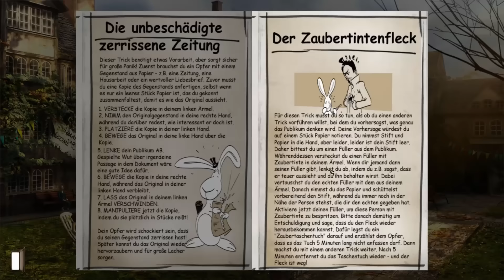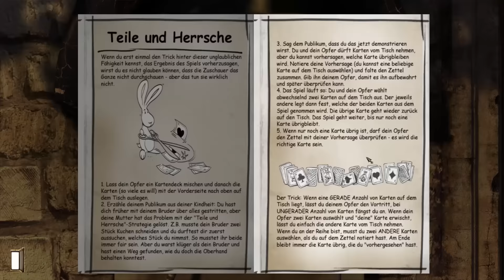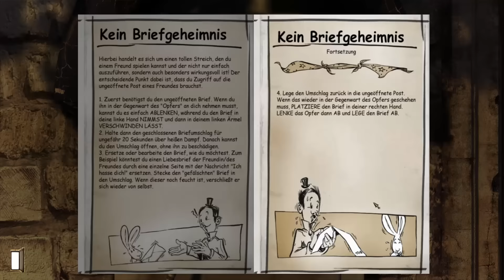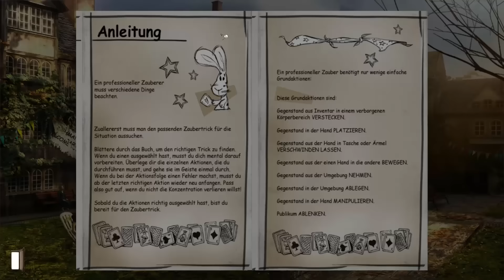Lets Play - Gray Matter (Deutsch) [Teil 5]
In der St. Edmund Hall holen wir uns eine weitere Teilnehmerin für Dr. Styles. Ausserdem lernen wir die anderen Anwesenden etwas näher kennen.